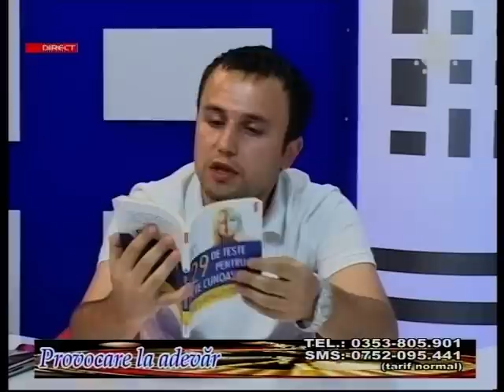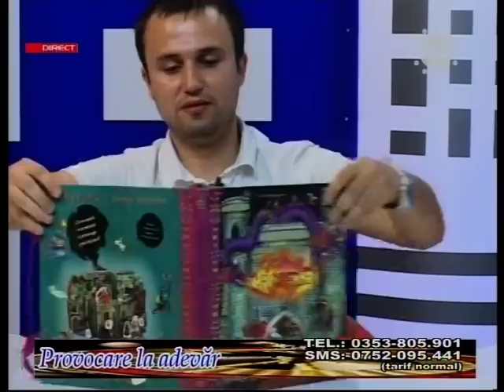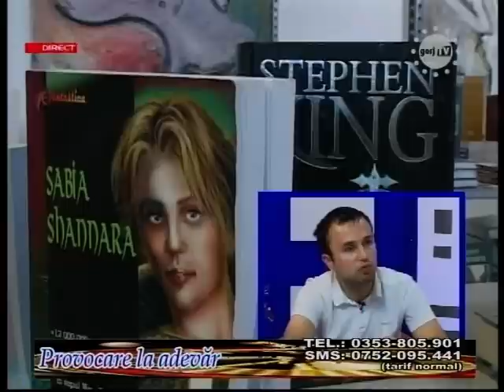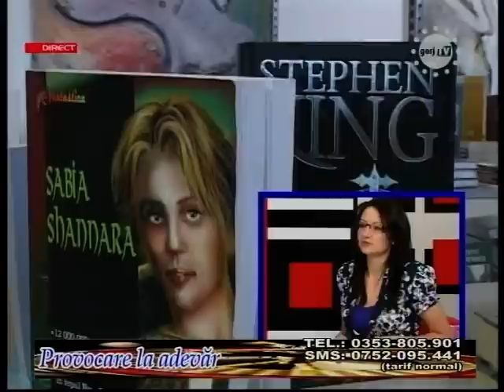Caravana Bookland - Targu Jiu ( Interviu Gorj TV)